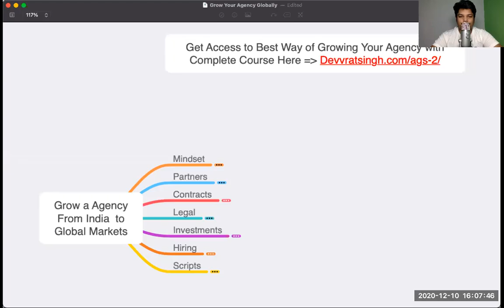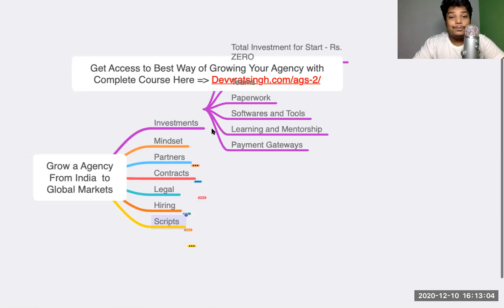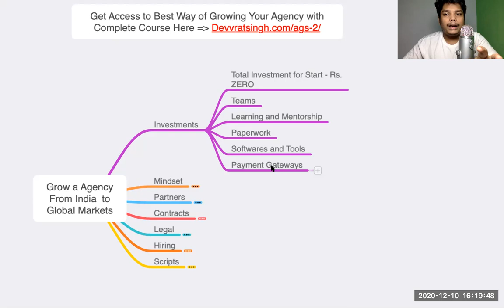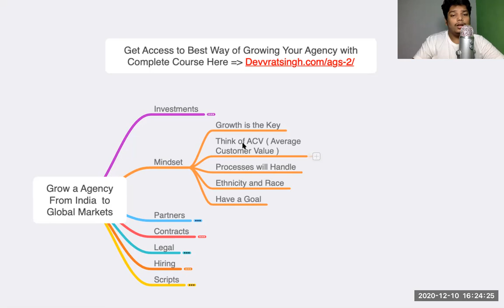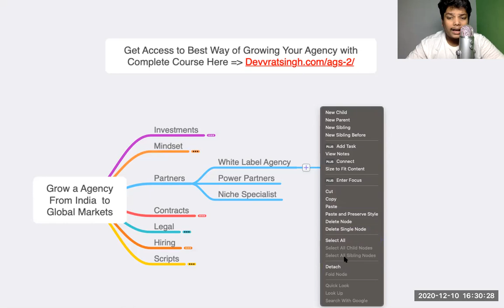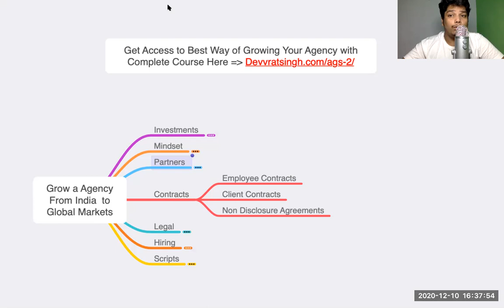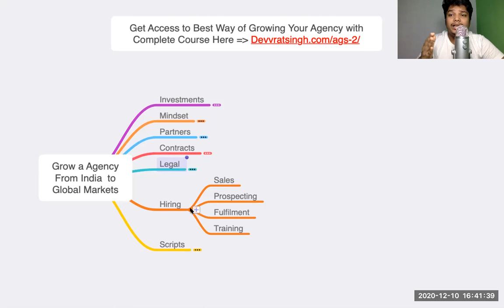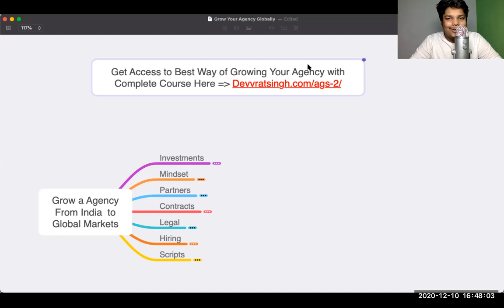How to Grow a Social Media Agency Globally in 2021. Complete Processes Explained for Agencies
All Important Links for You Learn and Grow :

Learn the Best and Most Advanced Hacks to grow your Freelancing Business with Fiverr and Upwork here by Joining Fiverr Advance Course here 👇

If you are really interested to grow your marketing agency then Join the Agency Growth Secrets 2.0 right now 👇

Become a part of my Free Facebook Group and get